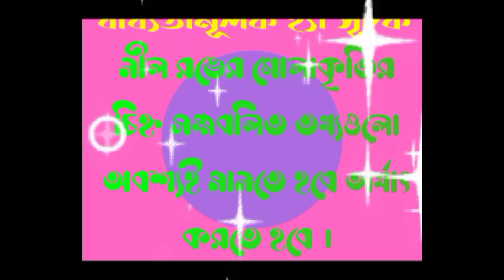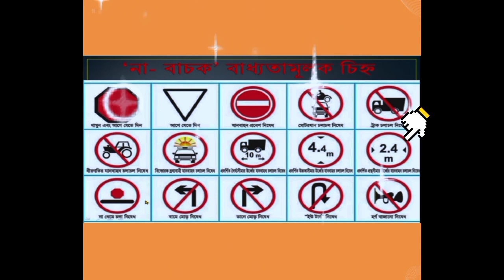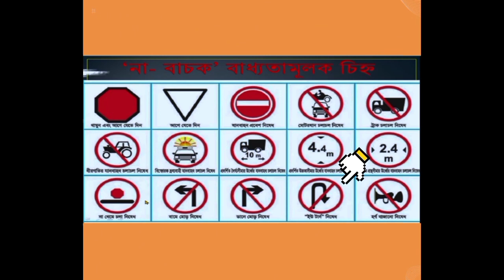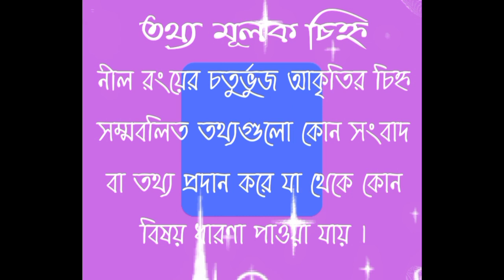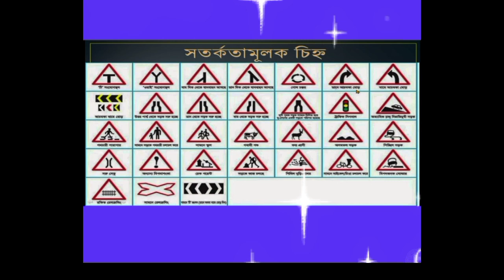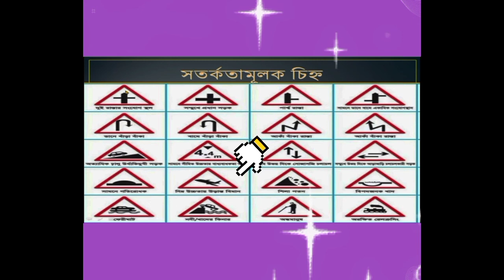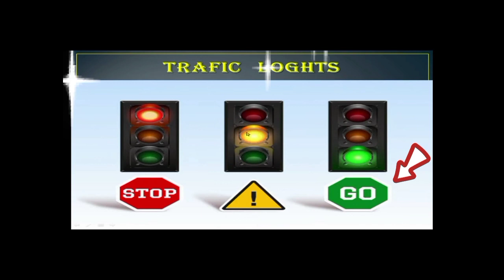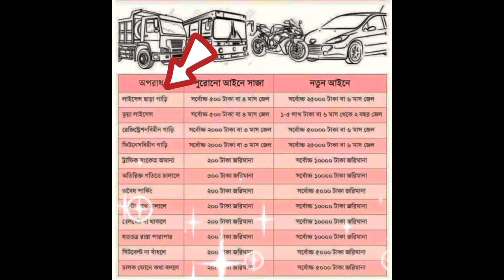ট্রাফিক সাইন কি কত প্রকার ও আইন ভঙ্গের শাস্তি-BRTA DRIVING EXAM-TRAFFIC SIGN & RULES IN BD PART3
HI FRIENDS ,YOU ARE MOST WELCOME SAFE JOURNEY 2030 BD.TODAY WE WILL TALK ABOUT সহজ ড্রাইভিং শিক্ষা। ট্রাফিক সাইন কি কত প্রকার ও আইন ভঙ্গের শাস্তি-TRAFFIC  SIGN & RULES IN BD PART3.IN  THIS VIDEO YOU WILL LEARN  WHAT KINDS OF TRAFFIC SIGNAL AND HOW YOU WILL PASS BRTA DRIVING LICENSE VIVA TEST QUESTION IN BD .YOU WILL ALSO LEARN WHAT IS MEANING OF TRAFFIC SYMBOLS AND PUNISHMENT OF POLICE. EVERY DRIVER MUST KNOW THIS RULES TO AVOID ROAD ACCIDENT. SO LEARN PROPERLY.

সহজড্রাইভিংশিক্ষা,ট্রাফিকসাইনকিকতপ্রকার ,# Safe_journey_2030_bd,আইনভঙ্গেরশাস্তি,traffic signal and signs,BRTA driving license viva test,Driving viva exam bd,traffic sign bd,driving license exam question,easy to pass BRTA exam,# symbols,# sign and rules in bd,bd traffic police,what kinds of traffic signal,রোড সাইন,road sign,ট্রাফিক সাইন,রোড সাইন কত প্রকার,সহজ ড্রাইভিং শিক্ষা। ট্রাফিক সাইন কি কত প্রকার ও আইন ভঙ্গের শাস্তি-TRAFFIC SIGN & RULES IN BD PART3,সহজ ড্রাইভিং শিক্ষা। ট্রাফিক সাইন কি কত প্রকার ও আইন ভঙ্গের শাস্তি,TRAFFIC SIGN & RULES IN BD PART3,how to drive a car ,modern drive,highway accident,highway portal

👍ইতিহাসের সেরা বিলাসবহুল লঞ্চ এমভি শুভরাজ ৯ ঢাকা টু বরিশাল।। LUXURIOUS LAUNCH MV SHUVORAJ 9 INTERIOR

others video

🎸Music
                         SONG :
                       ARTIST :
                      ALBUM :
                   LICENSES :yt studio